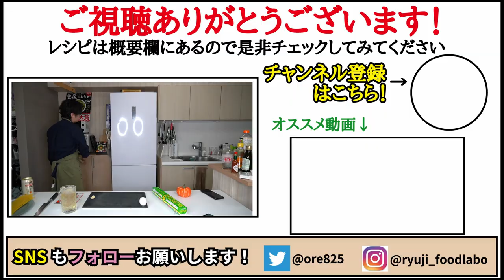ハロウィンに絶対に食べたい【かぼちゃのカルボナーラ】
【かぼちゃのカルボナーラ】

★今回のレシピはこちら↓
【かぼちゃのカルボナーラ】（１人前）
かぼちゃ  　　  　90g
バター　  　　　  10g
ニンニク　　　　1/2片ほど
卵　　　　　　　１個
パスタ　　　　　１００g
ベーコン　　　　35~40g
黒胡椒 　　　　   適量

フリーBGM
DOVA-SYNDROME